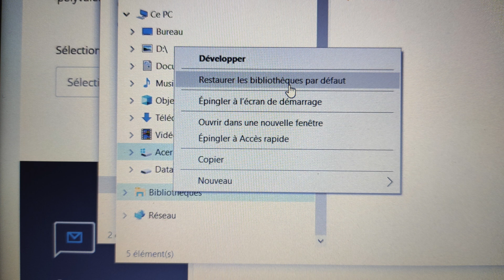[TUTO] Réparer les bibliothèques de Windows 10 (tout remettre par défaut)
Bonjour à tous. Si vous rencontrez des problèmes avec les bibliothèques de Windows, ce tutoriel est fait pour vous. Qu'est-ce que les bibliothèques ? Simple : il s'agit des répertoires Mes documents, Mes images, Mes vidéos, Mes téléchargements, etc. pensés pour stocker toutes les données de l'utilisateur d'un ordinateur.

Ce tutoriel permet de les faire réapparaître si elles sont disparues, ou de refaire pointer les bibliothèques de Windows vers les chemins prévus par défaut. Idéal pour résoudre un bug lors de la corruption ou disparition d'un répertoire personnalisé par un utilisateur.

Bref, si problème avec les bibliothèques, cette manipulation est à tenter en priorité !